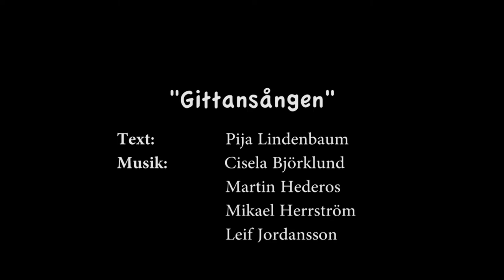Gittansången - Gittansånger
Äntligen får Gittan sin egen skiva!

Gittan är en barnbokskaraktär som älskas av både barn och vuxna.
Vi på skivbolaget Matrona tyckte det var dags att Gittan och hennes vänner från böckerna fick sina egna sånger. I samarbete med Pija Lindenbaum som skrivit och illustrerat böckerna har vi därför tagit fram 20 sånger där Gittans alldeles egna värld återspeglas i både nyskrivna och välkända barnsånger i "Gittans anda".

Som arrangörer och kompositörer medverkar Martin Hederos (TSOOL, Tonbruket, m.fl.) och Leif Jordansson (Bad Liver, De halvt dolda m.fl). Tillsammans med Christian Gabel (bob hund), Torbjörn Zetterberg, Tomas Hallonsten m.fl. utgör de kompbandet på skivan. Att både Martin och Leif är hängivna Gittanfans var en viktig ingrediens för att få den rätta känslan i arrangemang och musik.

Bakom de nyskrivna låtarna på skivan står förutom ovan nämnda bland andra Annika Norlin (Säkert!, Hello Saferide) och Nicke Andersson (Imperial State Electric, The Hellacopters, The Solution m.fl.).

Under arbetet med urvalet av sånger till skivan har vår ambition varit att hitta en kombination av sånger som är både klassiska och udda, både traditionella och överraskande, både glada och eftertänksamma -- en skiva som, precis som Gittan själv, kan uppskattas av både barn och vuxna.

Vi ville vi hitta en barnkör som inte var av det traditionella slaget och därför kontaktade vi Rolando Pomo (Pomos piano) som arbetar som musiklärare på Askebyskolan i Rinkeby. Där hittade vi inte bara den barnkör vi sökte, utan också "Gittan" själv i form av 9-åriga Zuhur Hainaba.

Medverkar på skivan gör, förutom ett gäng unga solister, Sissela Kyle, Leif Andrée och Ane Brun. På Gittansånger kan du bland annat höra Leif Andrée sjunga ihop med Askebyskolans barnkör, Sissela Kyle sjunga fårskallarnas egen zorba, samt Ane Brun tillsammans med Gråvargskören.

Skivan är inspelad i anrika Atlantisstudion i Stockholm och producerad av Mikael Herrström (Thåström, Fatboy, Jerry Williams m.fl.) och Cisela Björklund (Min skattkammare, Trollringen, Lilla Kotten sjunger m.fl.)